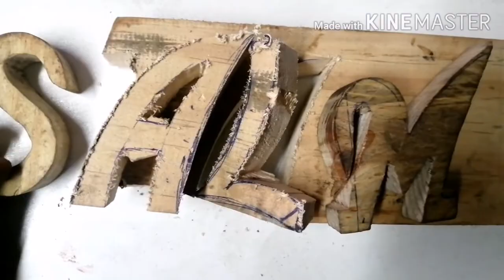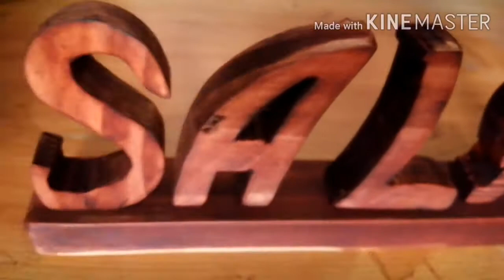Drawing on wood and cute it رسم على الخشب